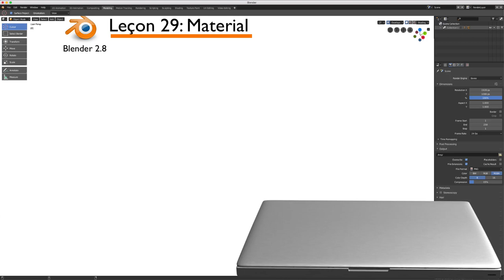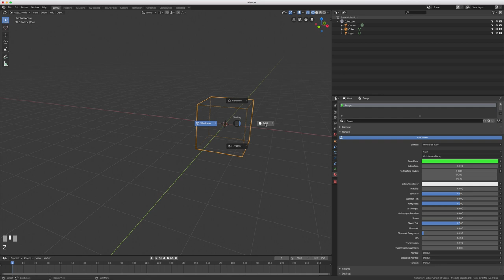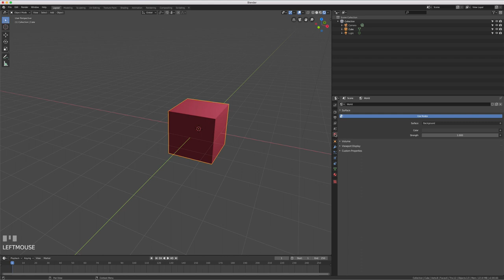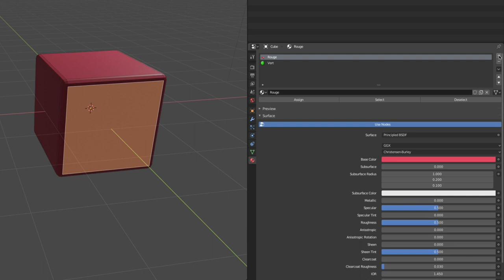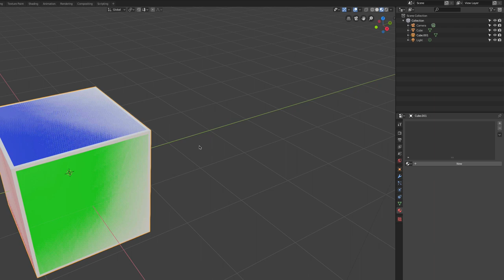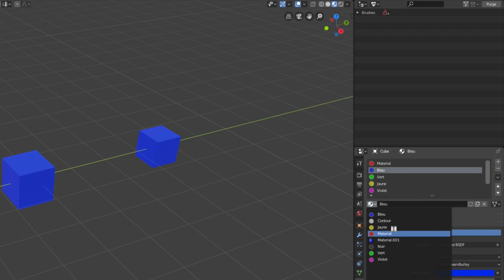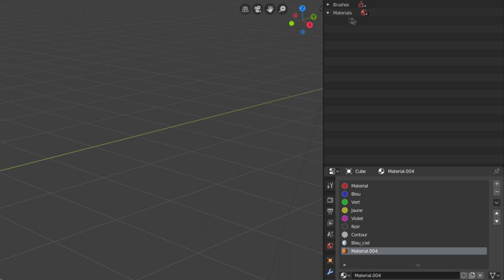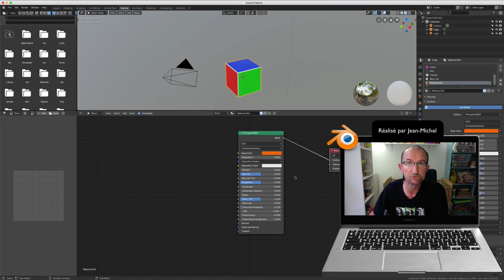Blender 2.8 - 29 - Materiau / Matérial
Sur cette vidéo, nous allons apprendre comment mettre en place un ou plusieurs matériaux avec différentes couleurs.
On apprendra à assigner, sélectionner ou désélectionner un matériau, voir ce que l'on appelle les fichiers orphelins et ainsi de suite.